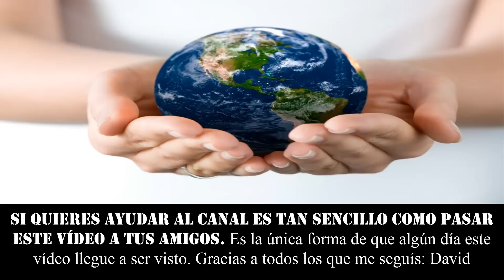EYEBALLING. Alcohol en el ojo. Peligros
★★★ SOLO LA RAZA HUMANA PUEDE LLEGAR A HACER SEMEJANTES TONTERIAS ★★★

٩(͡๏̯͡๏)۶٩(͡๏̯͡๏)۶Saludos de un cenizoso ٩(͡๏̯͡๏)۶٩(͡๏̯͡๏)۶